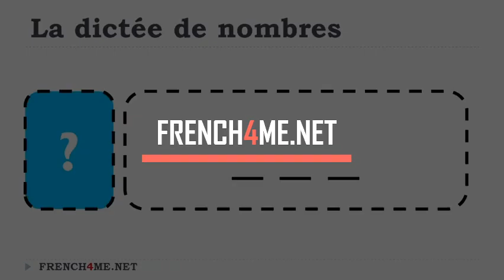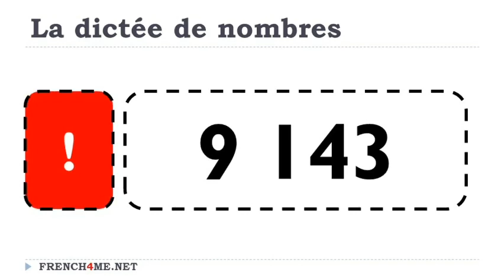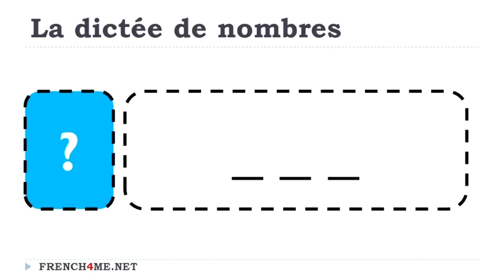Numbers # 100 9 999 # 0073